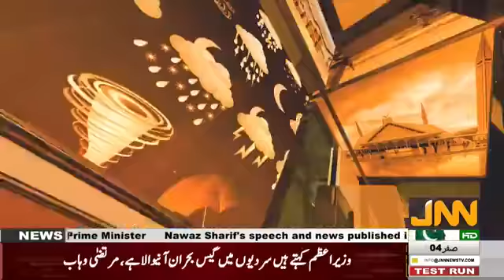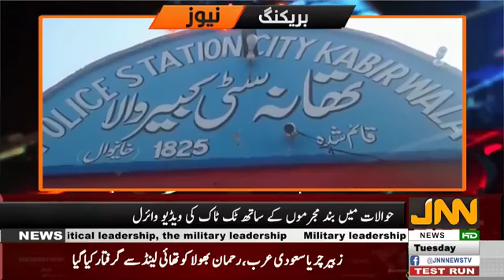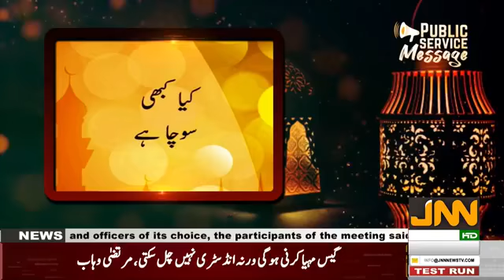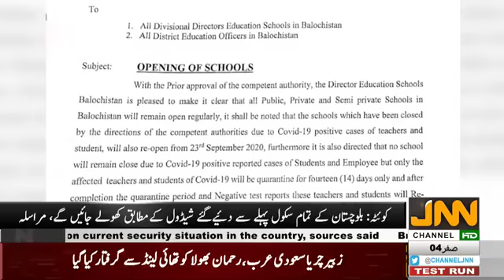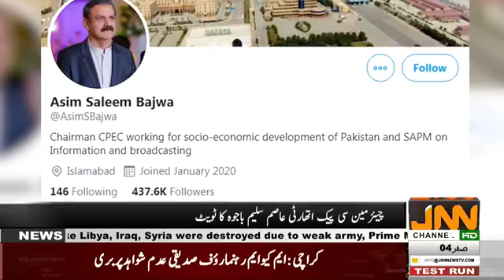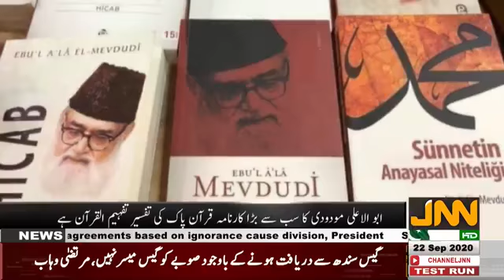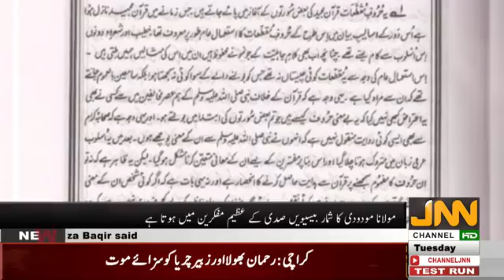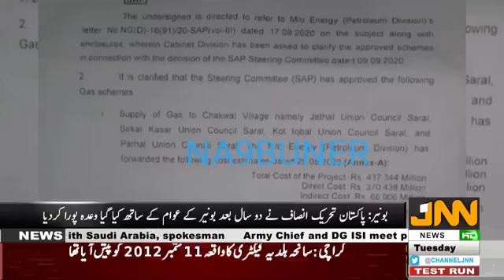6pm news Bulletin | JNN NEWS HD| 22Sep2020